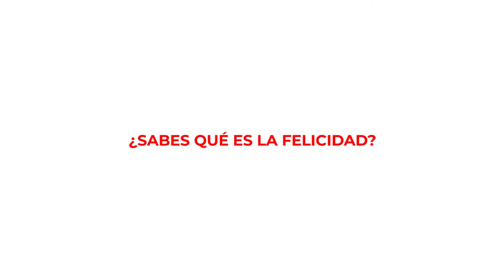¿SABES QUÉ ES LA FELICIDAD?